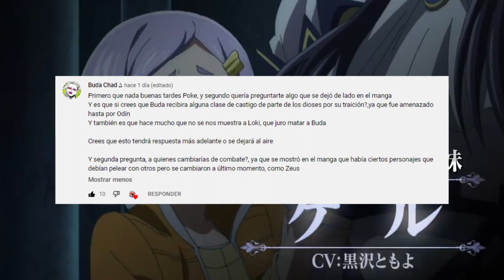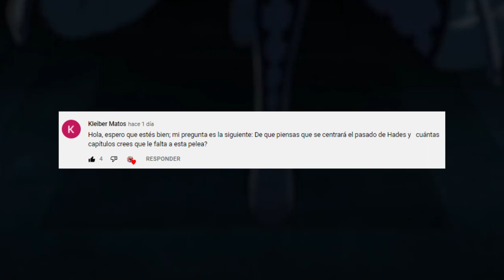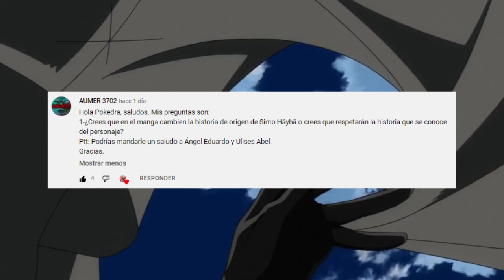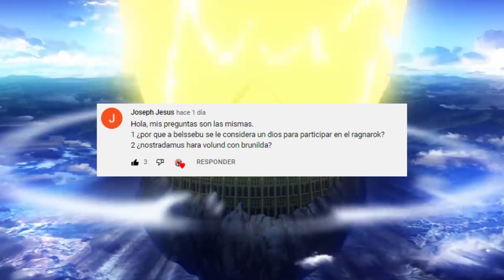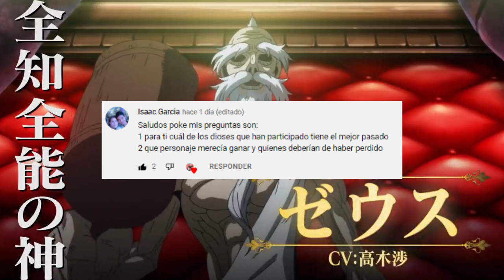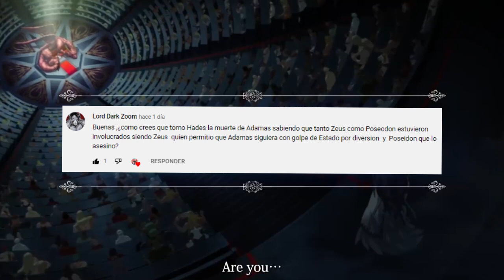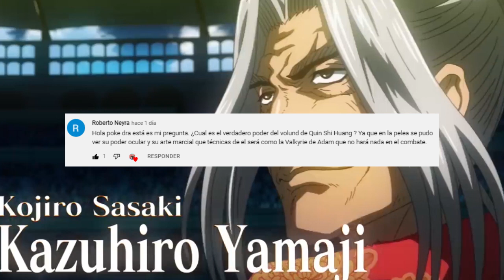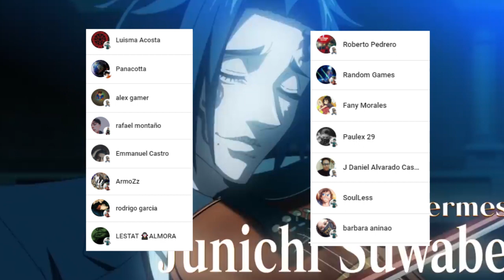El PASADO de HADES Tendrá a PERSEFONE ??😎 BUDA sera ATACADO por LOKI ??? PYR 3 Shuumatsu no Valkyrie